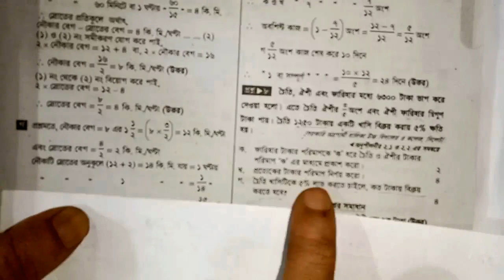Seven Math Chapter 2.3 l Class 7 Math Chapter 2.3 l 7 l Seven Math 2.3 / পাঞ্জেরী গাইডের সৃজনশীল ৮